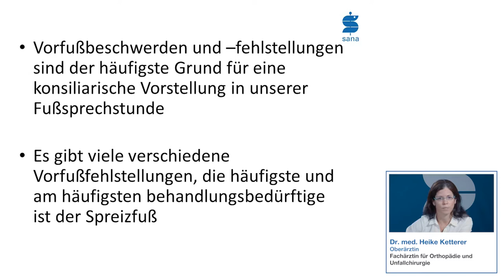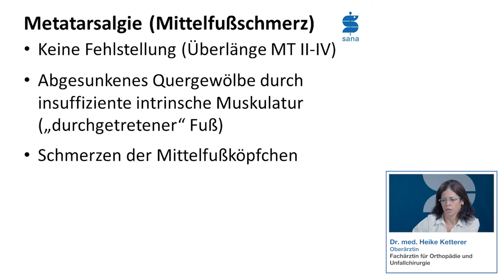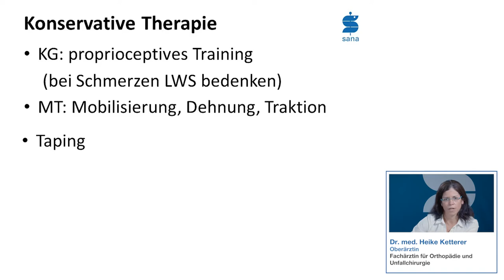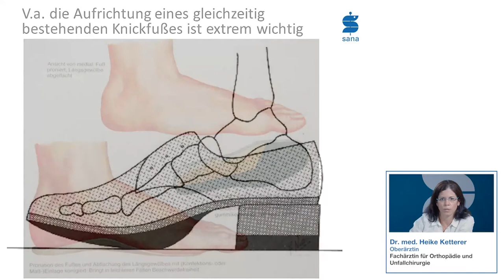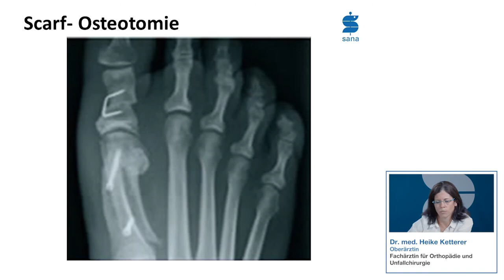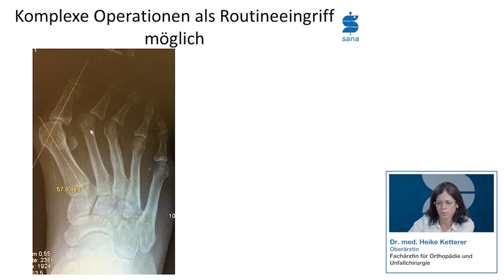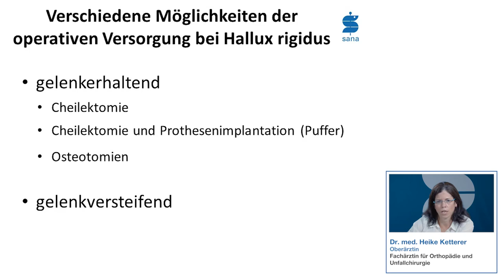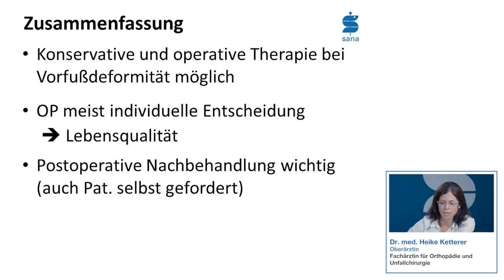Aktuelle Konzepte der Vorfußbehandlung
Dr. Heike Ketterer, Koordinatorin am Fußzentrum-Schwarzwald der Sana Kliniken Bad Wildbad, gibt im Online Patientenseminar einen Einblick über aktuelle Konzepte der Vorfußbehandlung.